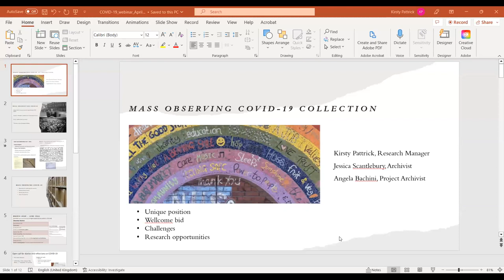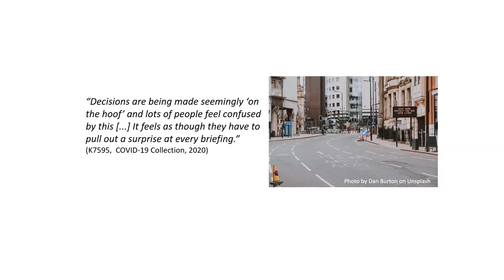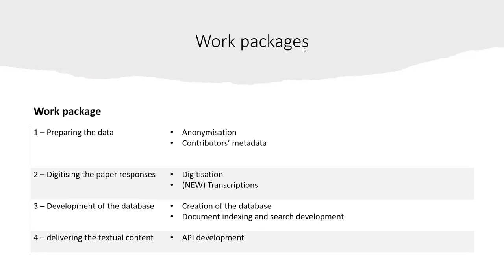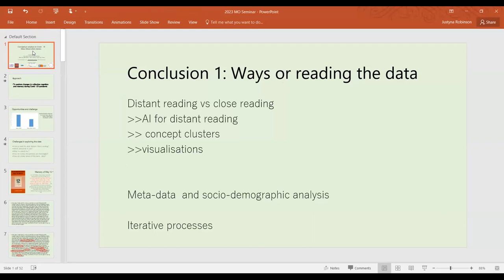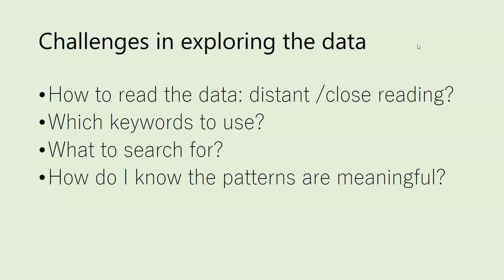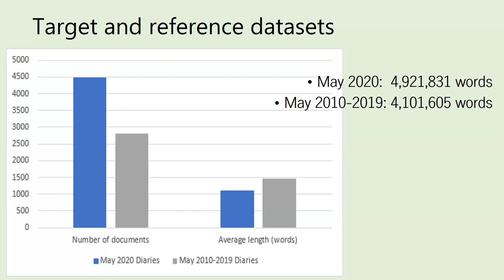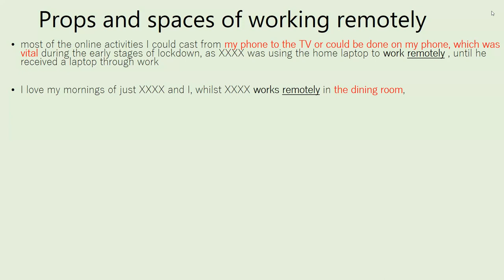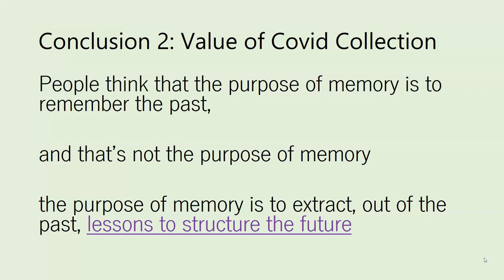Mass Observing COVID-19 and Linguistic Analysis: Tools for Narrative Data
This seminar took place on Wednesday 26th April, at 2pm - 4pm, online via zoom.

Our speakers and papers were:

Kirsty Pattrick and Jessica Scantlebury (Mass Observation Archive), 'Delving into the Mass Observing COVID-19 Wellcome funding project'

Dr Justyna Robinson and Dr Rhys Sandow (University of Sussex), 'Conceptual variation in COVID Mass Observation diaries'.

For more information on how you can become a Mass Observer